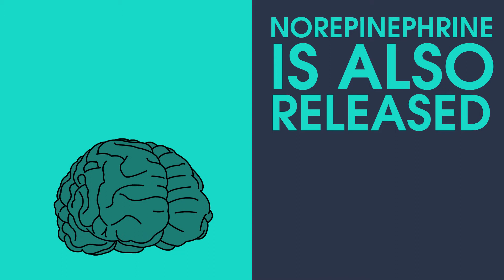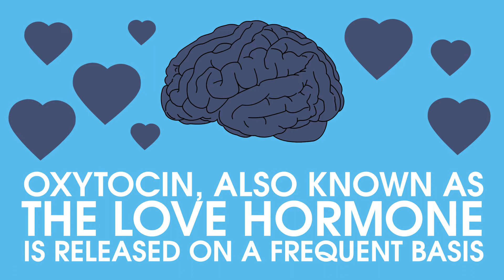Science of Love: What does love do to your brain?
You've found that person for you and you're the happiest you've ever been - Great!
Ever wondered what happens to your brain when you fall in love?
We'll break it down for you!